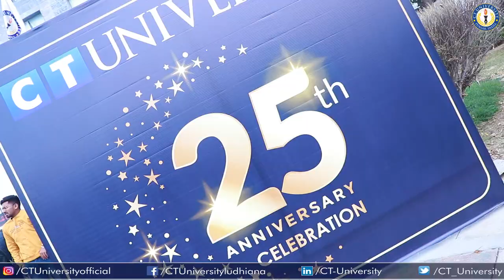Tarang | 2021 | Inter School Competition | Cultural Diversity | CT University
CT University organized an Inter-School competition ‘Tarang’ which was celebrated as completion of 25th years of the CT Group in the field of education. Students from Africa, North-East, South and Punjab etc. took part in various events like Skit, Poetry, Solo singing, Solo Dance, Group Dance, Photography,  Best out of Waste, Rangoli, Mehndi, Documentary/ Short Film,  Contest, Solo Singing, Fashion Show, Budding Chef, Treasure Hunt, Debate, Declamation and Caption Writing/Slogan writing.

The overall trophy was lifted by School of Design and Innovation followed by 1st Runner up by School of Engineering and Technology which held the tie with School of Law and the 2nd runner up went to school of Healthcare .